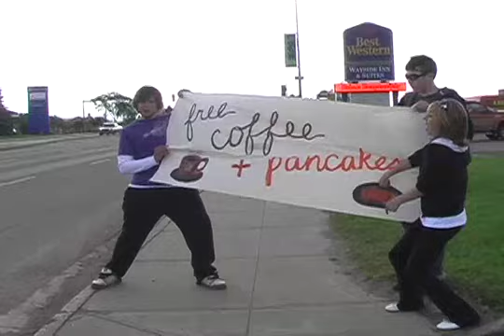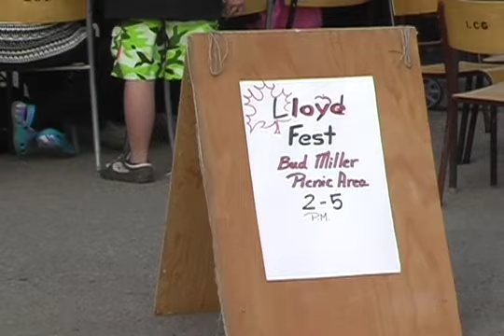Pancakes!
Free pancake breakfast the morning of Love Lloyd 2007. Very fun!